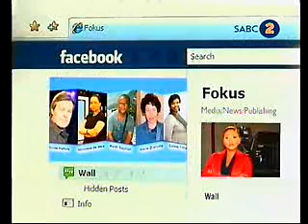Fokus, 25 September 2011